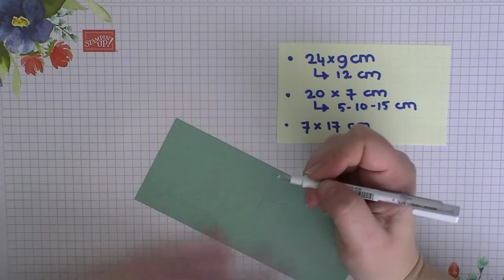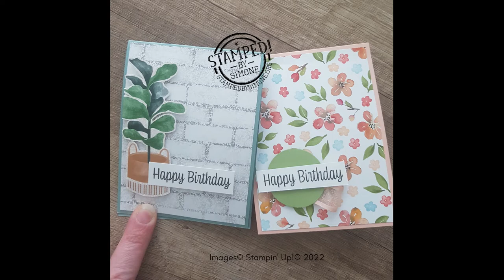Stampin' Up! NL - Pop en twist kaart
Welkom bij de Video hop van het Lovely Stampers team. Klik op onderstaande link om naar mijn teamgenoot Daniëlle te gaan:

Hallo,

Leuk dat je er bent voor weer een nieuwe tutorial. De producten die ik in mijn video’s gebruik zijn allemaal van Stampin’ Up!, een geweldig Amerikaans stempelmerk. Ik ben demonstratrice voor dit prachtige merk en je kan alle producten die je voorbij ziet komen bij mij bestellen. Alles is perfect op elkaar afgestemd en je wordt opgezet voor succes met elk project wat je aangaat en op welk niveau je ook knutselt!

Heb je interesse in de prachtige producten die je voorbij ziet komen? Stuur mij gerust een berichtje, ik verzorg je bestelling graag! Wil je eerst even rustig rondkijken? Dat kan natuurlijk ook.. Onderaan dit bericht staat de link naar mijn webshop en ook naar mijn website. Hier is een digitale versie van de catalogus te downloaden. Op de catalogus pagina zijn alle actuele catalogi te vinden, vanaf augustus zijn naast de jaarcatalogus ook de herfst/winter en de nieuwe SAB gids te vinden!

Kijk voor al het overige leuks ook eens op mijn facebookpagina of website (agenda of catalogus pagina). Elke maand zijn hier alle leuke acties te vinden. Of ga eens rondneuzen in mijn webshop.

Ik wens je veel plezier en nieuwe inspiratie toe met het leuke project uit deze tutorial.

Mocht je een bestelling willen plaatsen dan verzorg ik deze graag voor je. Ik ben een officiële, onafhankelijke Stampin’ Up! demonstratrice en ik sta voor je klaar om jouw Stampin’ Up! avontuur tot een groot succes te maken..

Creatieve groetjes,

Simone
Stamped! by Simone

Maart 2022